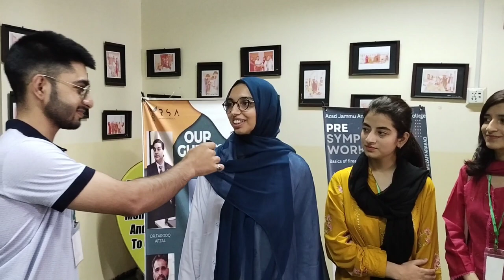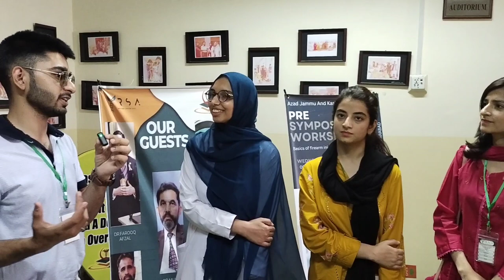Random interviews during 7th Symposium in AJK Medical College Muzaffarabad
Random Interviews of people from different medical universities and pharmaceutical companies. It's all about 7th Annual Symposium In Azad Jammu Kashmir Medical College Muzaffarabad.

Regards